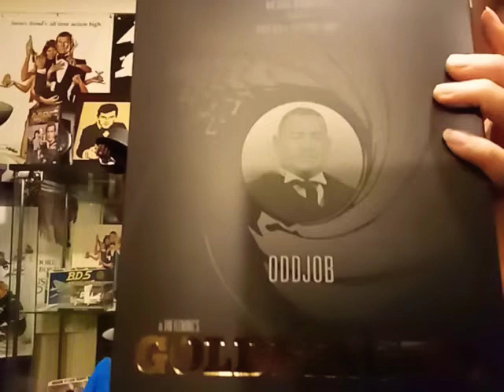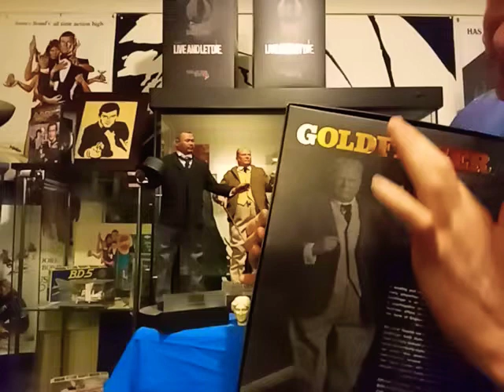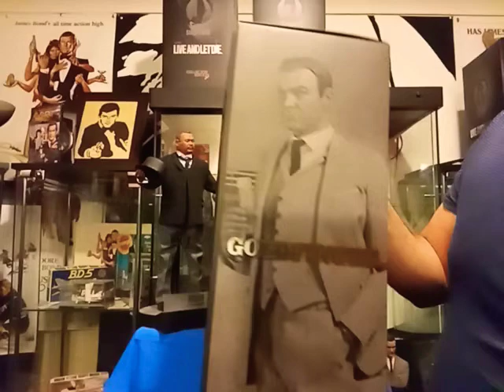BIG CHIEF GOLDFINGER 1/6 DOLL RANGE REVIEW